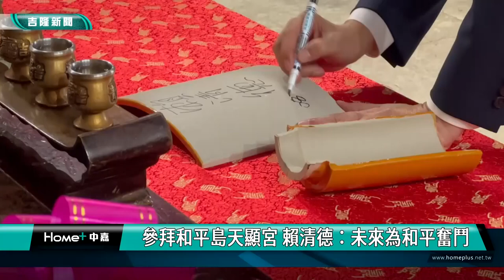賴清德 總統選舉|基隆 和平島|天顯宮 823|童子瑋 鄭文婷|基隆捷運 動工|2023 中嘉新聞|參拜和平島天顯宮 賴清德：未來為和平奮鬥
民調首次突破四成 賴清德到和平島天顯宮參拜 強調未來將為和平奮鬥

近期多份民調支持度突破四成的民進黨總統參選人賴清德8/24到基隆和平島天顯宮及八斗子度天宮參拜，在八二三炮戰紀念日隔天造訪和平島，賴清德有感而發地表示過去他為民主打拼，未來如果有機會帶領國家，希望為和平奮鬥，繼續推動民主和平繁榮發展，讓子子孫孫繼續在這塊土地上安居樂業。

陣陣總統好的歡迎聲中，民進黨總統參選人賴清德進入基隆和平島天顯宮參拜伍顯大帝。

在八二三炮戰紀念日隔天造訪基隆和平島，賴清德有感而發地表示過去都是為民主打拼，未來他如果有機會帶領國家將為和平奮鬥，捍衛台灣民主自由，讓後代子子孫孫能繼續在這塊土地上安居樂業。

賴清德也再次向大家推薦平民律師出身的鄭文婷，賴清德強調兩人有相同背景也都為理想投入政治工作，在台灣面臨各種威脅挑戰的情況下，他相信鄭文婷會與他一起站在第一線守護台灣民主自由。

陪同賴清德參拜天顯宮的基隆市議會議長童子瑋也呼籲大家支持賴清德與鄭文婷，讓國家與地方都能有更好的發展。

鄭文婷則表示如果賴清德入主總統府她也順利當選立委，第一件事就是希望基隆捷運可以在他們的任期內動工，對此賴清德也給予正面回應強調大家一起打拼實現基隆人的夢想。